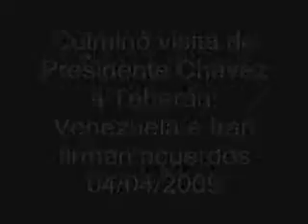Culminó visita de Presidente a Teherán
Irán está en toda su potencialidad en la disposición de protagonizar la cooperación con el ALBA . Explicó el presidente iraní que ya "con Chávez hemos tomado las medidas para concretar dicho fin" / Ambos mandatarios hablaron del G-2 . Luego de sellar los nueve convenios ofrecieron una conferencia de prensa conjunta